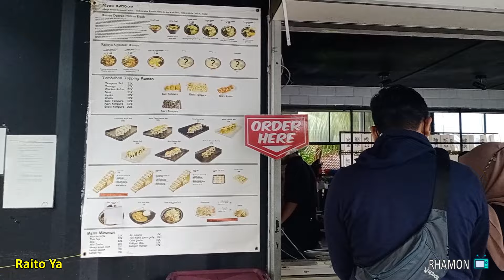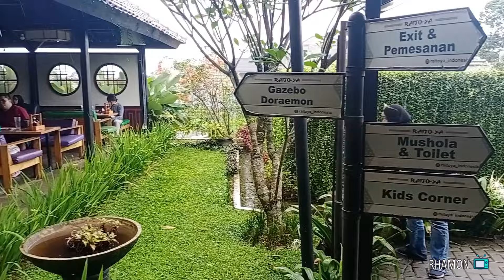Menikmati Menu Khas Jepang di Raito Ya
Hallo semuanya, disini kita akan sharing pengalaman wisata kuliner di Raito Ya.

Tempat ini adalah restoran yang menawarkan menu khas Jepang yang ada di kota Bogor. Menu-menu yang tersedia disini seperti Ramen, Sushi, Chicken Katsu dan lainnya. Restoran ini selalu ramai dikunjungi pembeli. Selain kualitas rasa yang mantap, restoran ini juga menyediakan beberapa spot foto yang menarik.

Jangan lupa tonton sampai habis untuk mengetahui seperti apa wisata kuliner kita di Raito Ya ya.

Hello everyone, here we will share culinary tourism experiences at Raito Ya.

This place is a restaurant that offers a typical Japanese menu in Bogor city. The menus available here are Ramen, Sushi, Chicken Katsu and others. This restaurant is always crowded with customers. In addition to the great quality of taste, this restaurant also provides several interesting photo spots.

Don't forget to watch it until finished to find out how interesting culinary tour at Raito Ya is.